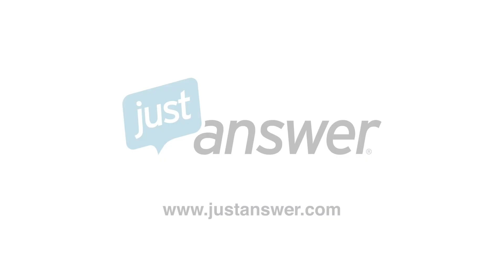Customer Showcase: Gerry Rooney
Hear customer Gerry Rooney's story of how Dr. Scott, one of our 24/7 vet Experts, quickly resolved his dog Shadow's late-night emergency.